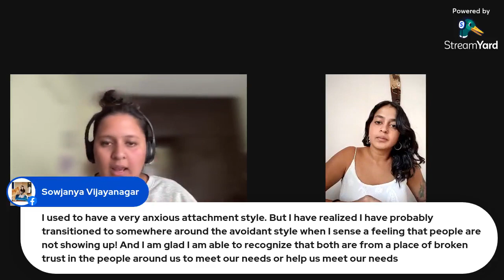Understanding attachment in humans & dogs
Soniksha, a relational psychoanalytic psychologist, & I catch up on attachment, its importance and how it shapes individual worldview for both humans and dogs.

Follow @luchiandmuttons on Instagram & catch up The Luchi & Mutton's podcast for all things dog.